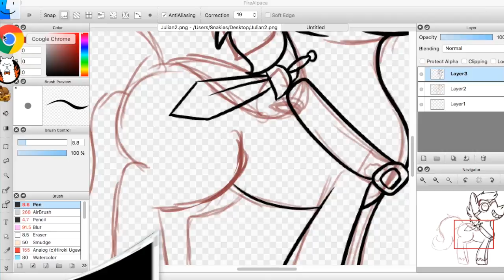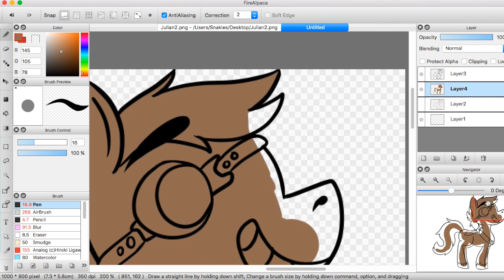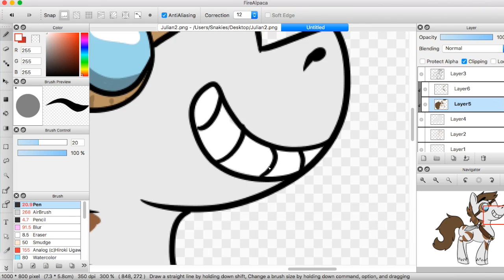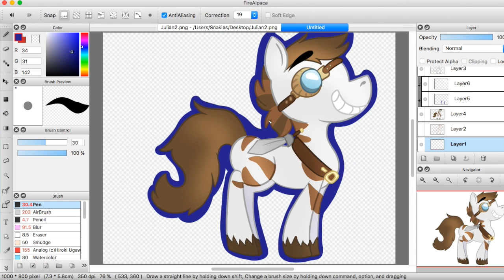Animal Jam Speedpaint - Julian2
I've been like the biggest julian2 fan since his youtube channel became a thing like omg i loaf him